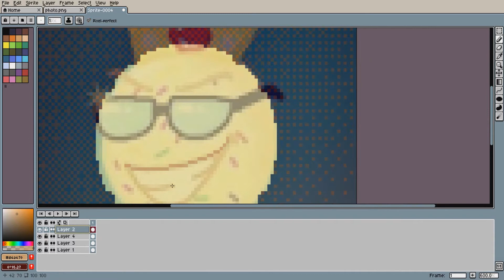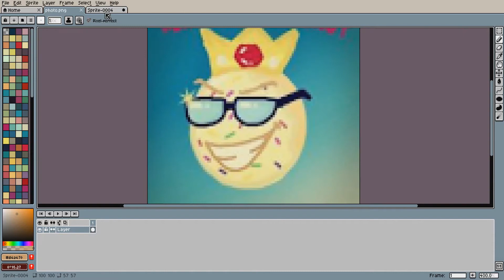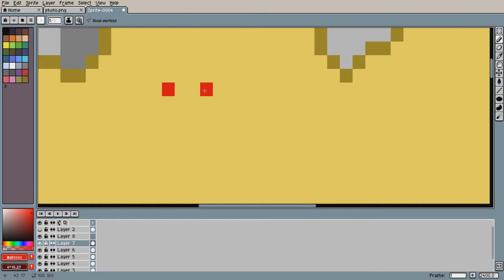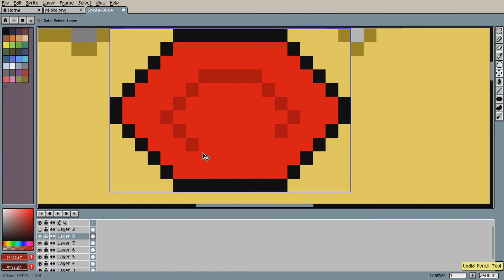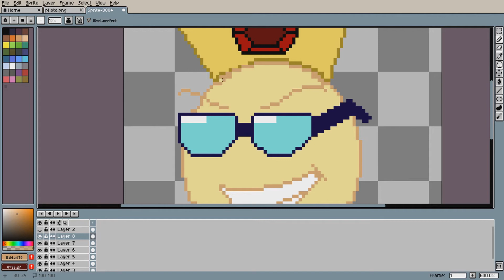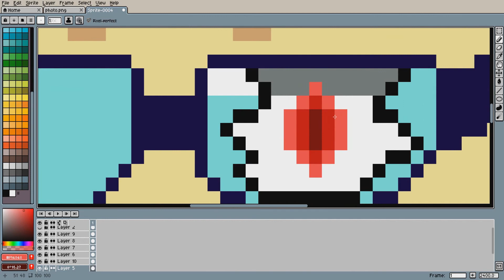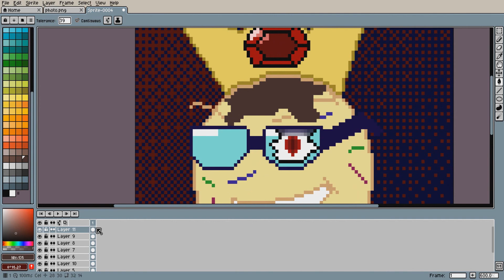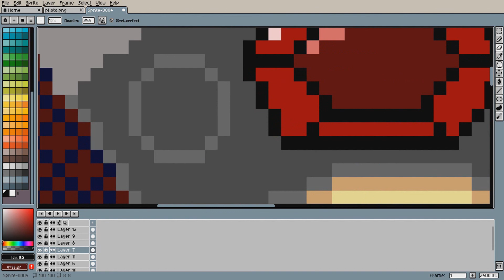[Speed Art] Reviving My First Channel Icon in Aseprite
Here's the reboot of my first ever channel icon in pixels '

Your subscription is always appreciated ;)

T̪̫͕h̴̟͉͚e̵̗̜ ͈̩̼̼͍̝̫Baņi̧̖s͉̪͕̠͕͚̗h̥e̸̥̜̺̖͖ͅḏ̳ ̴̰K̨̟̰̩̭̹̮i̴̥̦n̦͎͓̙̣̟g̷̱̥͈̫ ҉͈̮̠̠į̠̮̣̯̠̩̹s̛̬̠̼͈͙ ̮̣̳̗͍͖̱ḥ̼̫̱̠̲͉ẹ̼̦̱̥́r̙͉̀e̹̰